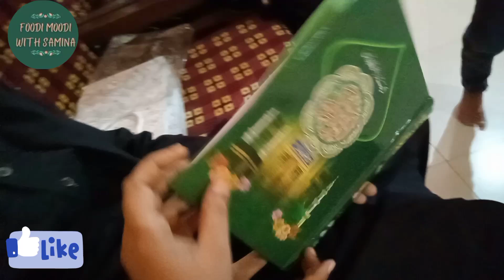Aj to khushi ki intiha nhi hai | kitchen cleaning bohat din se proper nhi hui thi | Ramadan vlog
Hello friends I am Samina faisal memon
I make vlogs videos about kitchen vlogs, recipe vlogs,homemaker, cooking and routine vlogs because i thought homemaking and cooking for our loved ones is the best way to live a life 💕 and i bring kitchen vlogs and routine vlogs for you 💕
Thanks
Kitchen routine
Katori chaat
Kitchen cleaning vlog
Cleaning
Cleaning vlog
Clean with me
Cleaning routine in Ramadan
Night routine
My Instagram id 👇
Foodi_moodi_2888